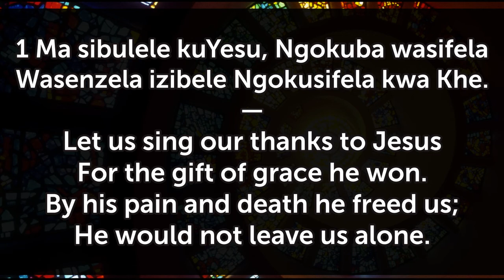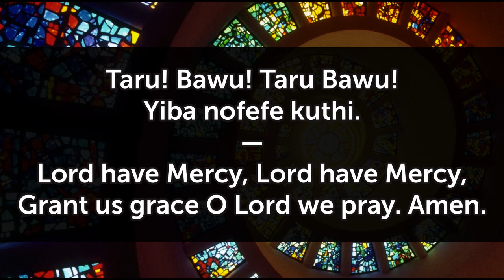Masibulele kuYesu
X41 Masibulele kuYesu
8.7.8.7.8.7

1 Ma sibulele kuYesu, Ngokuba wasifela
Wasenzela izibele Ngokusifela kwa Khe.
Let us sing our thanks to Jesus
For the gift of grace he won.
By his pain and death he freed us;
He would not leave us alone.
Taru! Bawu! Taru Bawu!
Yiba nofefe kuthi.
Lord have Mercy, Lord have Mercy,
Grant us grace O Lord we pray.

2 Thina bantwana beemfama;
Oweza kuthi apha.
Akwakhetha bala lamntu,
Wafel' abaziimfama.
We are children, lost and foolish
Yet he comes to lead the way.
Grace and favour to all people
Lost and found, redeemed by love.
Yiba nofefe kuthi.

3 Abantsundu, nabamhlophe,
Ma babulele kunye;
Ma bavakalise bonke, Baculele iNkosi.
Black and white, praise God together.
Shout his praise for all to hear.
Celebrate his grace and favour.
Sing of all that God has done.
Yiba nofefe kuthi.
Grant us grace O Lord we pray. Amen.